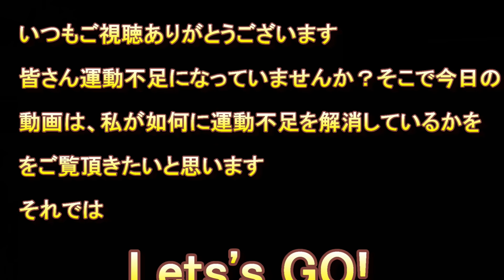超楽チン❗️お家で運動不足解消を！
たまたま、３月に購入した健康器具が役に立ちました＾＾